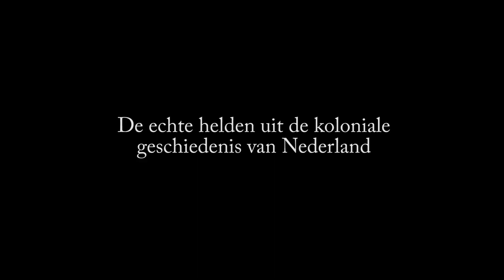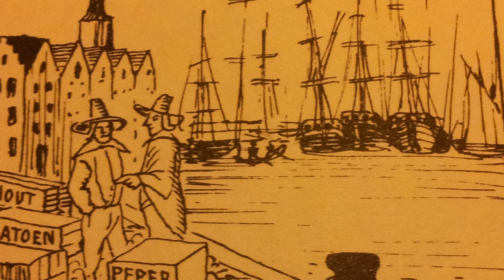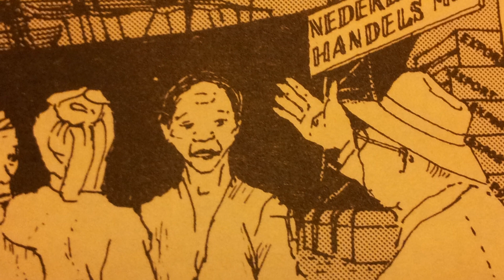De echte helden uit de koloniale geschiedenis van Nederland 11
Deel 11: Javaanse handelswaar of mensen?
Als reactie op de propagandafilm over slavendrijver en zeerover Michiel de Ruyter aka de Rover ga ik een serie korte filmpjes maken over het Nederlandse slavernijverleden in Suriname en Curacao. Aangezien het Nederlandse onderwijs systematisch deze oorlogsmisdadigers als helden wegzet, moeten we het onderwijs zelf ter hand nemen. Je zou het toch ook niet accepteren als je kinderen op school zouden leren dat de nazi's helden waren?